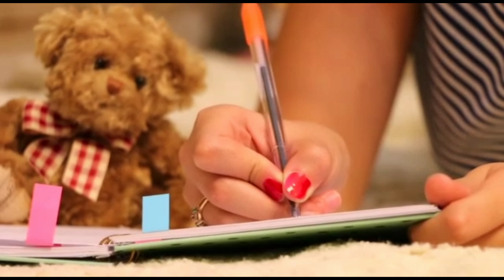Mi esposo me engaña con su mejor amiga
Descubri fotos y videos porno en el celular de mi pareja, Que Hago?